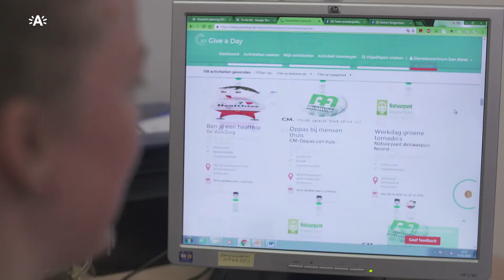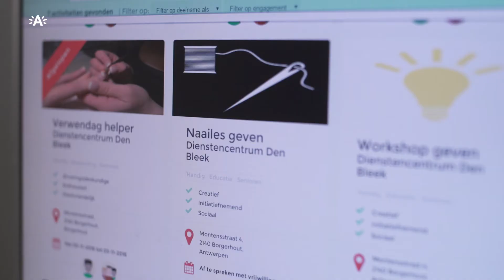Apps from Antwerp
Een website waar vrijwilligers en verenigingen elkaar makkelijk vinden. Met dit concept wonnen de ontwikkelaars van 'Give A Day' de wedstrijd 'Apps from Antwerp'.